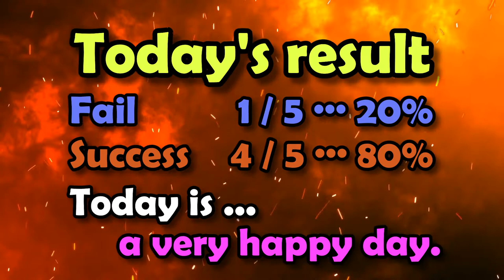Parallel bars Fortune telling 2022 01 18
I have a pain in my lower back and have a belly band.
I thought it wasn't cool,
It's good because the lines of the body are clearly visible.

Today's BGM is "평양을 찾아 온다네_Coming to Pyongyang".
From the hellish music group Wangjaesan Light Music Group.